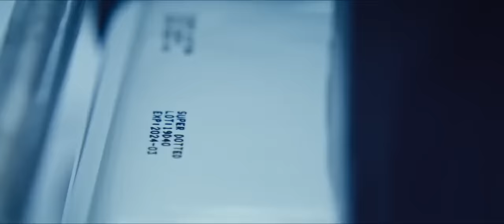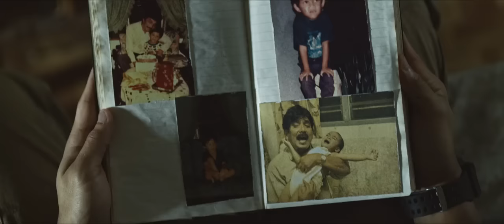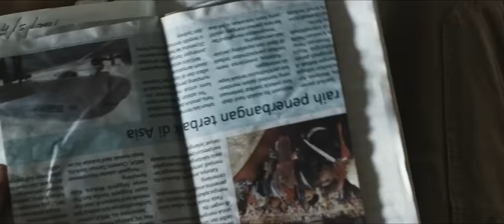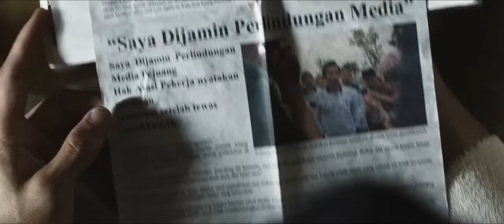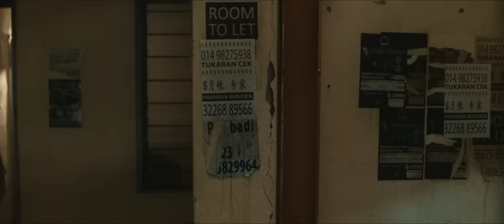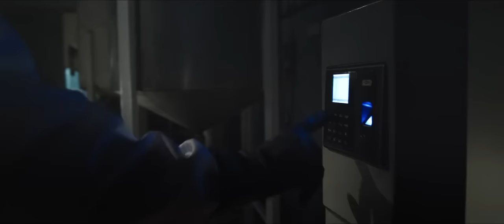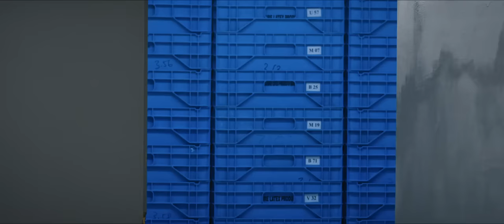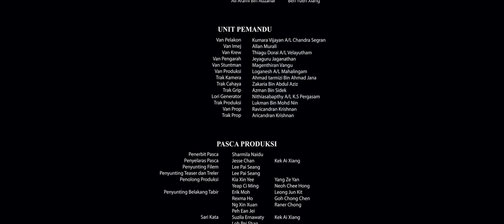Wira Full Movie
synopsis -
After leaving the military, Hassan returns home to help his sister settle a debt to the local gang boss. To do so they must team up to fight the gangster's son and daughter in the ring.